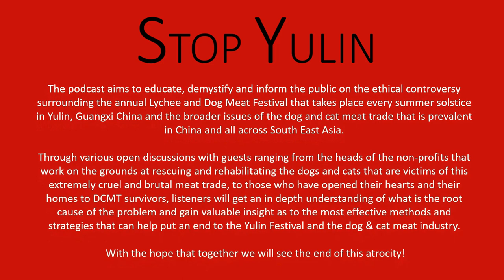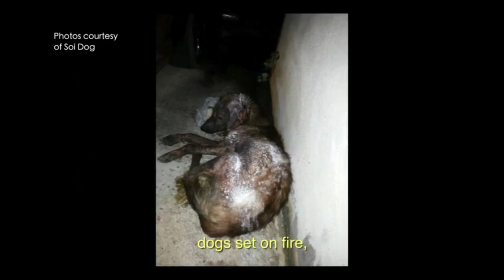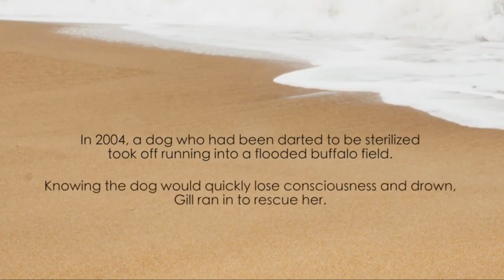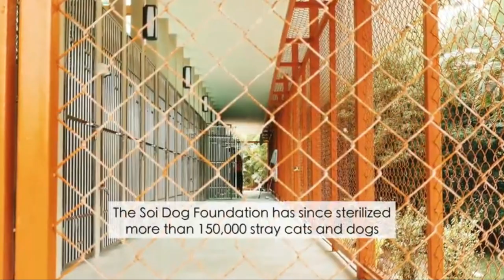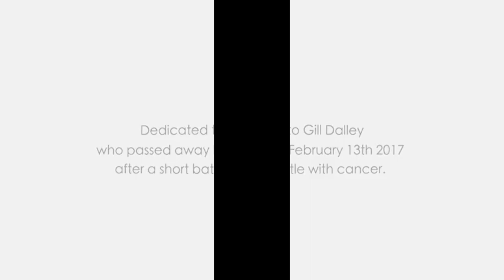John Dalley - Soi Dog Foundation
PLEASE SIGN SOI DOG's PETITION - HELP STOP THE HORROR IN HANOI!

In this episode, we get to hear directly from John Dalley, co-founder and President of Soi Dog Foundation, located in Phuket Thailand.

John takes us back to the early years of the foundation and the many life changing events that him and his late wife Gill Dalley went through, including the 2004 Indian Ocean Tsunami that took the lives of over 287,000 people across 14 countries.
Soi Dog Foundation was originally established to address the massive overpopulation of stay dogs in Thailand. Since its beginning in 2003, Soi Dog has neutered and vaccinated over 370,000 dogs and cats.

Ending Asia's Dog Meat Trade
John also shares with us his keen insight and knowledge on ending Asia's prevalent dog meat trade. Soi Dog has been successful in eradicating the dog meat trade in Thailand and is actively expanding its efforts to neighbouring countries like Vietnam, Cambodia, South Korea, China.

This is one of the most educational episodes of the Stop Yulin Podast,
Enjoy & spread the word!